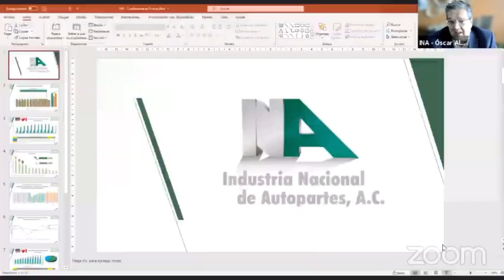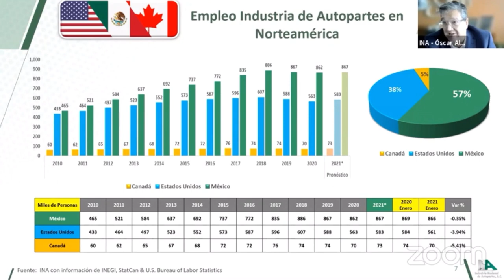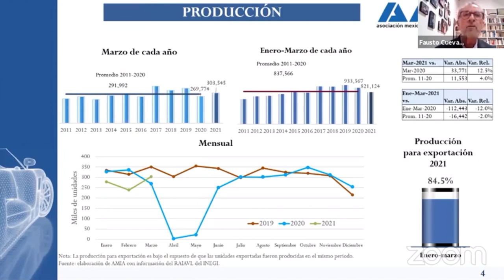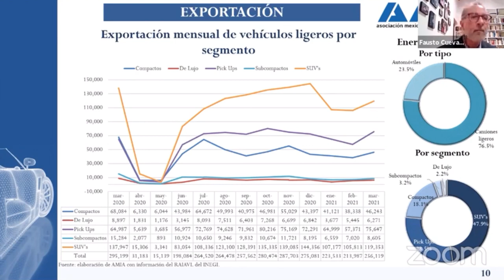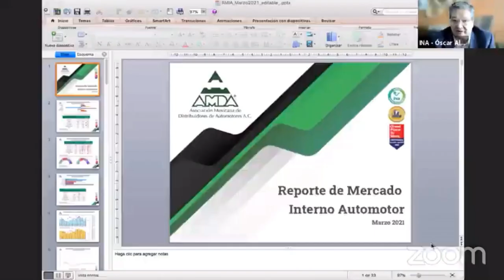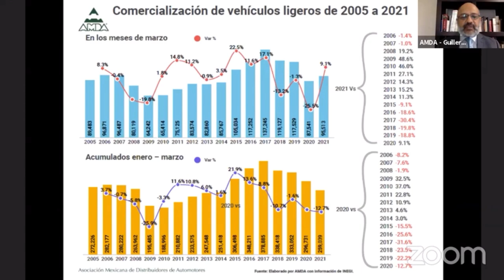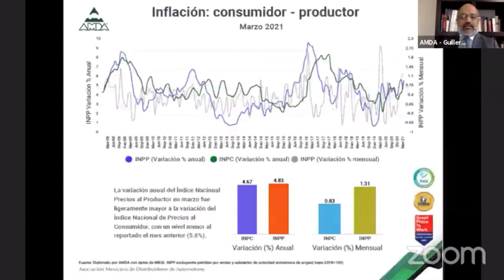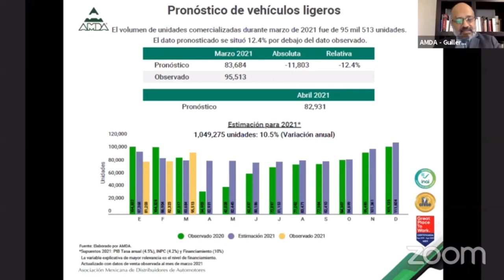AMDA, AMIA e INA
La Asociación Mexicana de la Industria Automotriz, AMIA, la Asociación Mexicana de Distribuidores de Automotores, AMDA e Industria Nacional de Autopartes, dan a conocer resultados de Marzo y acumulado 2021...